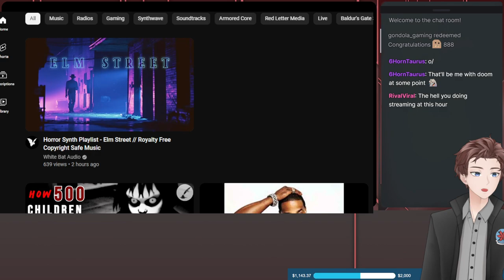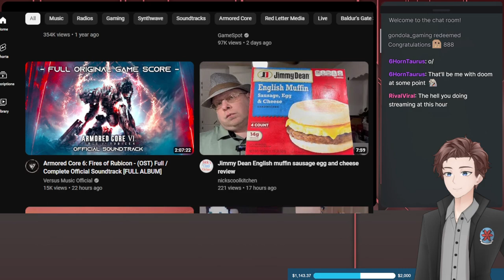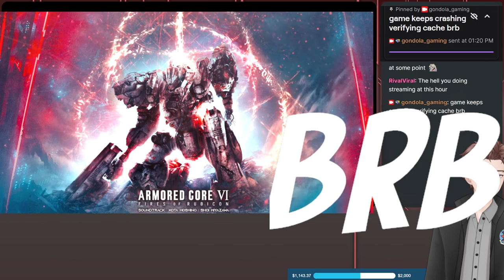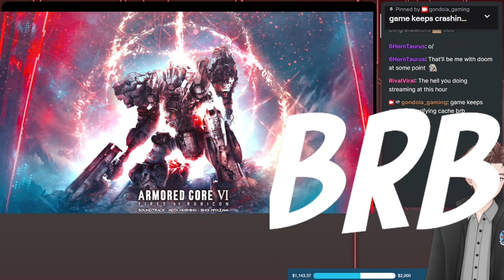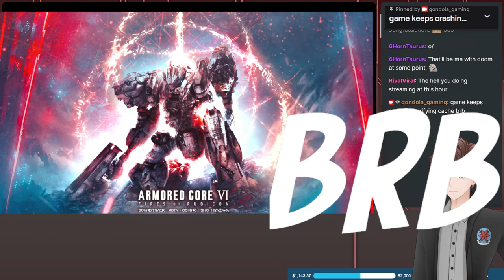Armored Core 6 Part 4: So called freethinkers when they make their AC look like an EVA 🤓1/2